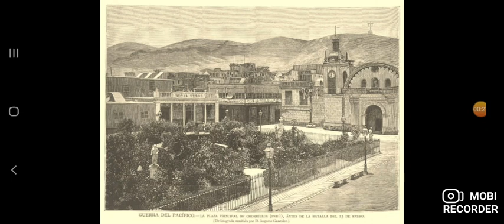destrucción de barranco chorrillos y miraflores enero de 1881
hoy les traigo un video donde muestro la destrucción de barranco chorrillos y miraflores ocurridas el 13 y 15 de enero de 1881
durante la guerra del Pacífico